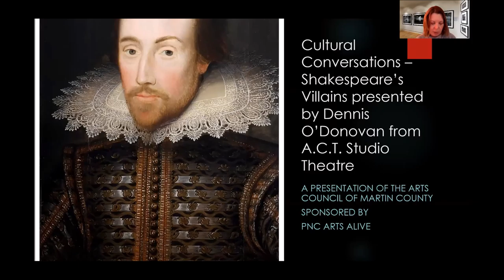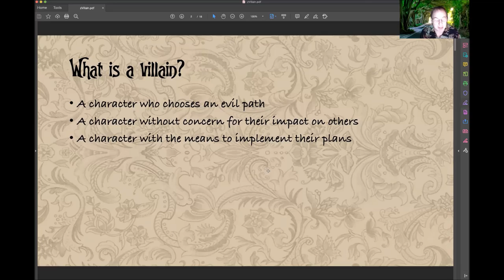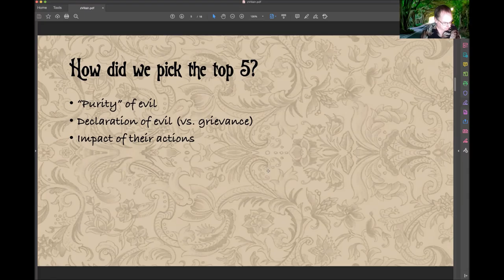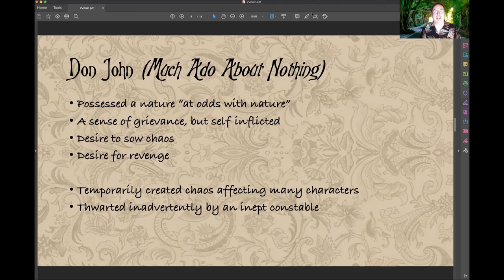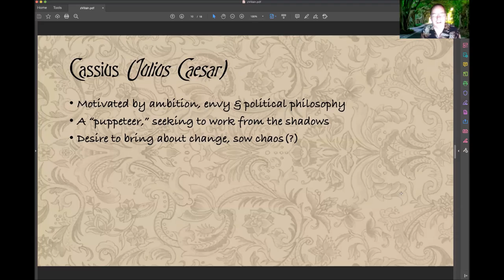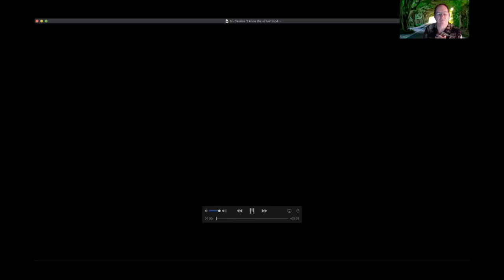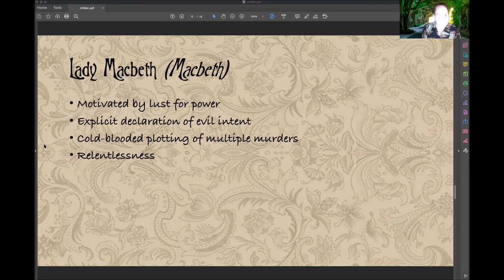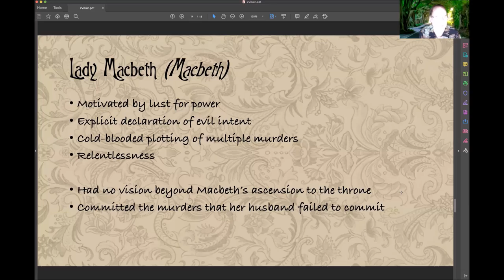Cultural Conversations | Shakespeare's Villains - What Makes Them So Much Fun?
February 2, 2020 | Why are villains so much fun?  How did Shakespeare create such compelling villains?  What were his inspirations, and where do we see these villains in today's world?  Presented by Dennis O’Donovan, ACT Studio Theatre.